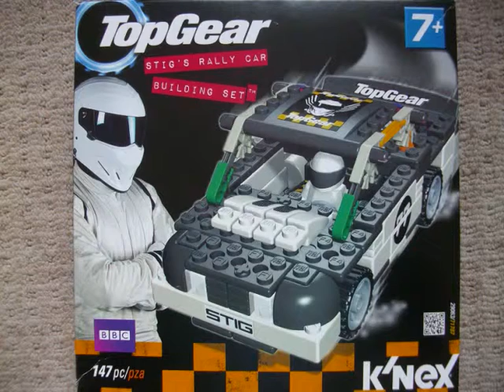K'nex - Stig`s Rally Car Building set